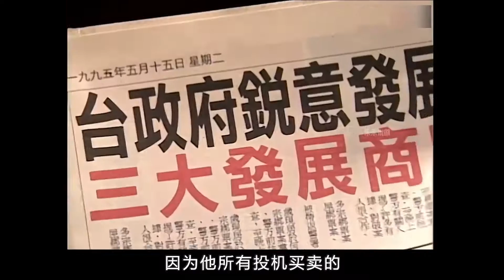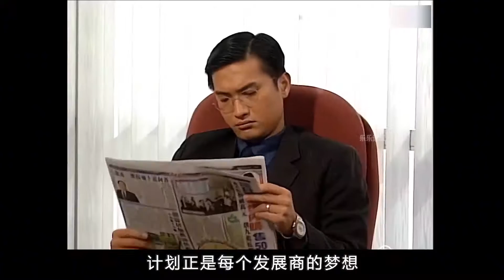创世纪巅峰之战，两兄弟反目成仇陷入巅峰内斗！谁赢谁输？